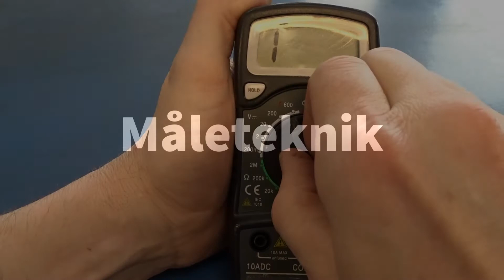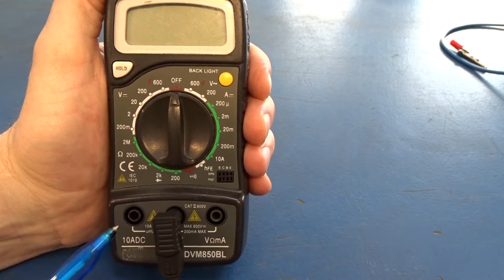Multimeter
3 minutters video der forklarer de grundlæggende funktioner på et multimeter til auto-branchen